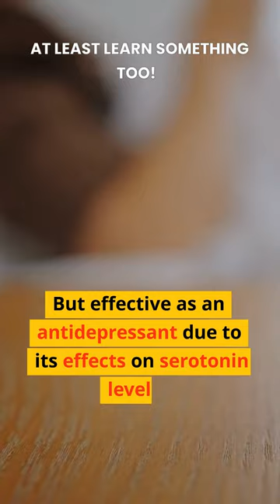Where did Prozac come from?